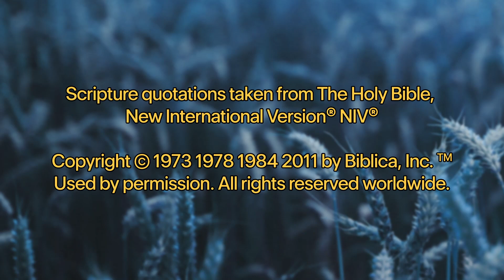6/8/2022 Wednesday Study: Book of Hebrews, Chapter 10 (Part 2)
This week we look at a very dire warning given to those who would walk away from Christ.

(These short study sessions are part of our weekly fellowship meal on Wednesday evenings.)